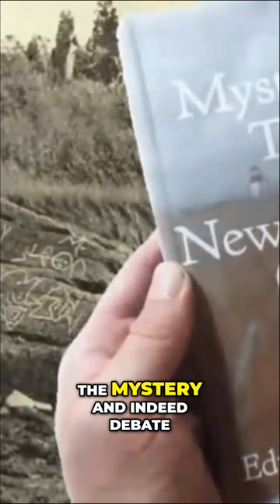Ditan Rock | Ancient Inscriptions and Controversial Truths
Uncover the secrets of Ditan Rock and its ancient inscriptions as we dive into the controversial truths hidden within its mysterious carvings. Join us on a journey of discovery and intrigue as we explore this fascinating archaeological site in our latest video!